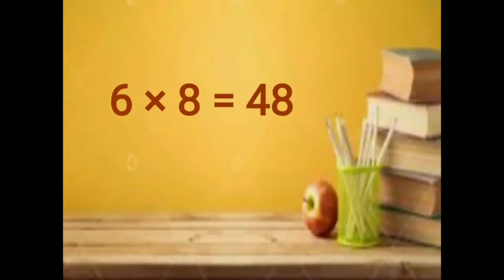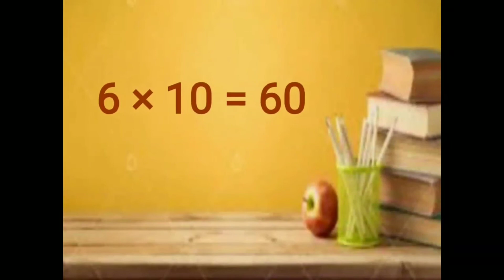Math's Table of 6, Learn Multiplication Table of six 6 x 1 = 6, 6 Times Table, 6 ka Table, 6 oneja 6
Math's Table of 6, Learn Multiplication Table of six 6 x 1 = 6, 6 Times Table, 6 ka Table, 6 one ja 6
6 ka pahada, 6 ka Table, six ka pahada.

 6 ones are 6
 6 twos are 12
 6 threes are 18
 6 fours are 24
 6 fives are 30
 6 sixes are 36
 6 sevens are 42
 6 eights are 48
 6 nines are 54
 6 tens are 60

 6 one ja 6
 6 two ja 12
 6 three ja 18
 6 four ja 24
 6 five ja 30
 6 six ja 36
 6 seven ja 42
 6 eight ja 48
 6 nine ja 54
 6 ten ja 60

Learn "Table of Two to Ten (2 to 10)" in a very interesting and easy way. We brought entertaining and fun-filled Nursery Rhymes, Counting, Colors, Shapes and many more titles for your children, keep watching.

Smart Kiddiewink is about kids and their all around growth. Our YouTube channels for small Kids and preschoolers, we share kids rhymes which are 2D animated and designed to give your kids best and enjoyable learning. Here kids can enjoy, Learn, sing and dance with popular nursery rhymes. We Provide a one stop preschool destination.

Teach kids about a vegetable with our vegetable characters in a fun and easy to read manner for kids, toddlers, and preschoolers.
Vegetables are an excellent source of various vitamins and minerals that can do wonders for your body. It is of utmost importance to have a diet rich in vegetables as it can not only provide your body with essential nutrients, but also helps in keeping your skin healthy and nourished. Here in, we have got you an extensive list of healthy and nutritiousvegetables that are a powerhouse of vital nutrients. Indian vegetables also make a part of this list that will convince you to add them in your daily diet.
Vegetables names in english , list of vegetables
Potato
Tomato
Onion
Pumpkin
Carrot
Radish
Beetroot
Cauliflower
cabbage
Jackfruit
Lady's finger
Cucumber
Garlic
Ginger
Green chilli
Bell pepper
Capsicum
Asparagus
Mushroom
Corn
Bitter gourd
Bottle gourd
Egg plant
Brinjal

1. Orange ऑरेंज संतरा
2. Grapes ग्रेपस अंगूर
3. Fig फिग अंजीर
4. Carrot कैरट गाजर
5. Apple एप्पल सेब
6. Pomegranate पोमेग्रेनेट अनार
7. Mango मेंगो आम
8. Date डेट खजूर
9. Banana बनाना केला
10. Strawberry स्ट्रॉबेरी स्ट्रॉबेरी